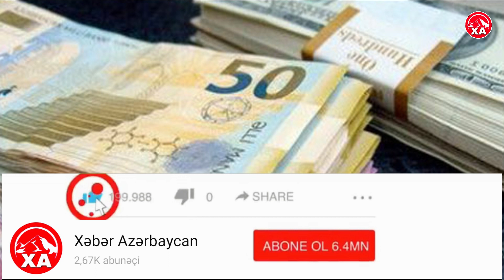190 Manatla Bağlı Resmi Açıqlama !!!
Xeber paylasilan menbenin linki butun videolarin aciqlama qismində qeyd olunur.
✓Xeber Azərbaycan kanalina Abunə olmağı unutmayin...
✓Hər gün dvamli olaraq yeni xəbərlər paylasilir...
✓Kanali Şikayət etməyin,Muəllif hüquqları ilə əlaqədar şikayətiniz olsa bize bildirin...

©️2020 Xəbər Azərbaycan